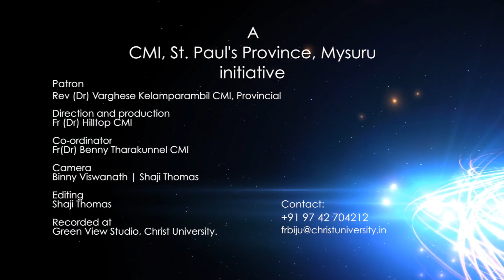Third Sunday of Annunciation, Homily from space channel by Fr. Jomon Kaippadakunnel VC